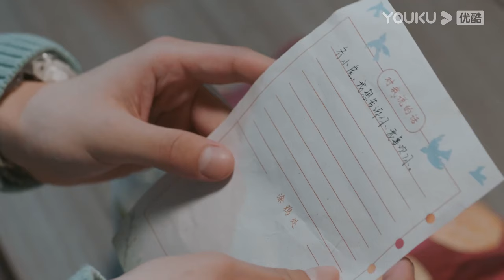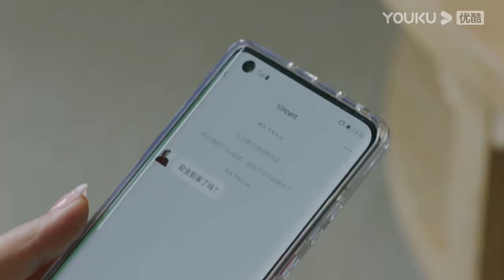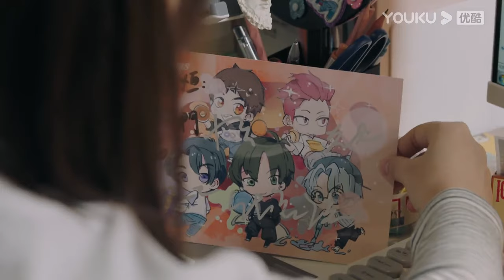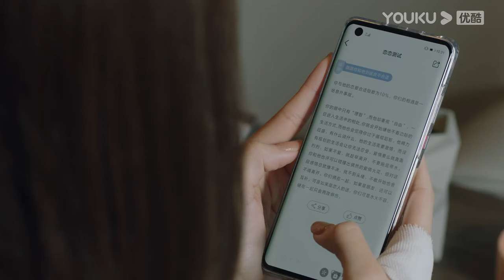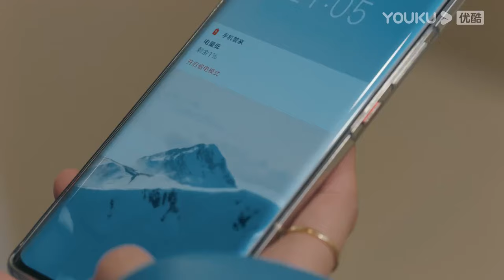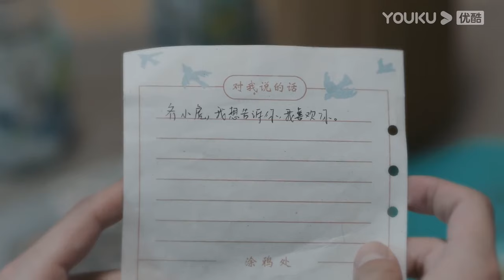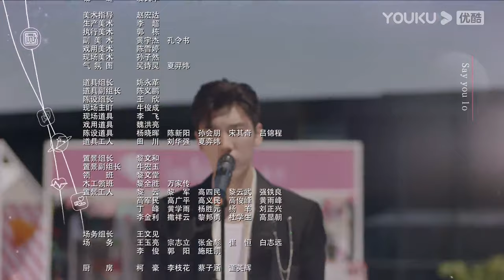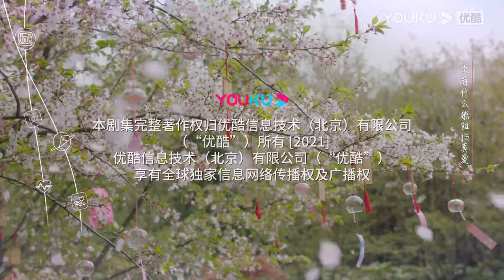MULTISUB【不会恋爱的我们 Why Women Love】EP10 |“月月加薪”CP上线|金晨/王子异/王双/梁大维/彭雅琦/郑妙/何泽远/王峥/陈松伶|都市爱情片|优酷YOUKU